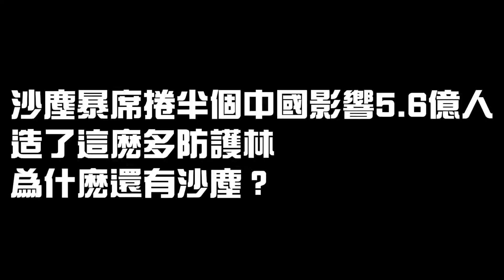3月內經歷4次沙塵暴，5.6億人受影響！中國在“三北”明明有4.5億畝防護林，為何仍無法阻止沙塵？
1.10萬人捕撈，年產魚5000萬斤！中國“最大鹹水湖”禁漁10年，才过去2年，湖里的魚就發生了驚人變化？
2.載重50公斤配雷達，一小時作業320畝！大疆最新農業無人機表現驚人！美日德農場主們開心壞了？
3.日產最新“固態電池”上市！充電10分鐘，續航1000km，還永不爆炸？正面挑戰“麒麟電池”，誰會贏？
4.南海第一城！“美濟”28年來首次曝光！外媒驚呼：中國竟在這裡藏了11艘航母！
5.中國第一大糧倉一夜變“荒地”？辛苦開墾60年的東北良田遭“拋棄”，20年後首次吃現狀曝光！
6.中國治沙又有新成果！塔克拉瑪干沙漠成世界糧倉！袁隆平接班人，用5000畝沙漠水稻，解決兩大世界難題！
7.美記者實地探訪“羅布泊”，被眼前一幕驚呆了！荒了60年的死亡之海奇蹟“復活”？水從哪裡來的？
8.百公里60元，速度比汽車快一倍，永不墜毀！中國首創民用“旋翼機”上市！美國笑了：不就是“三蹦子”嗎？
9.極度危險的運輸！75米長“風葉”途徑200個急轉彎，運上4500米高山？中國“特種運輸車”上演不可思議一幕！
10.滿載70噸，百公里“零能耗”，還越跑電約多！中國最新“純電動卡車”，每輛每年能省60萬！德國急著上門求合作？

👇👇👇本期節目內容包括👇👇👇
🔥0:00 新聞速覽
🔥0:58 沙塵暴是怎麽產生的？
🔥3:56 塞罕壩荒漠治理
🔥7:50 “三北”防護林何在？